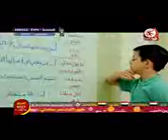صوموا عصومي ووليد